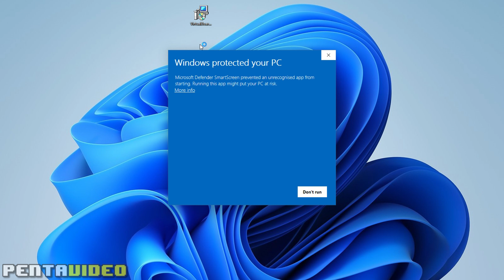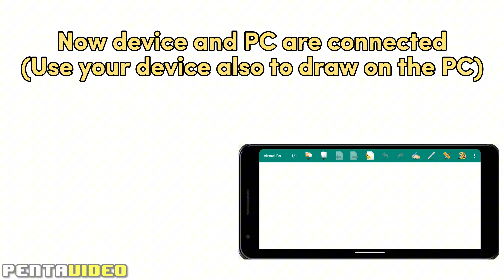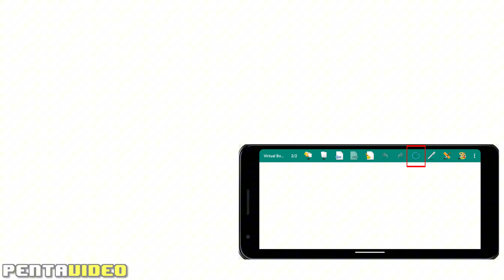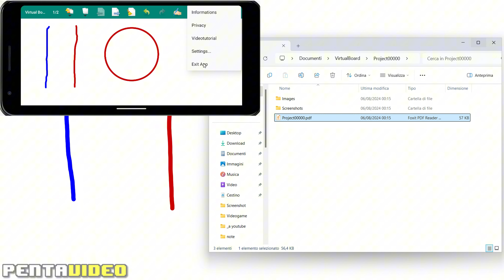Virtual Board with Virtual Board Server - Tutorial (Android/Windows)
How to use Virtual Board and Virtual Board Server to draw on the desktop PC and export projects from Android device✒️🖌️🖊️🖋️
Have fun!!! 😎😎😎

Chapters:
00:00 Intro
00:06 Download/Install Virtual Board Server
01:19 Use Virtual Board Server
01:19 Use Virtual Board Server
02:30 Export project to Desktop PC